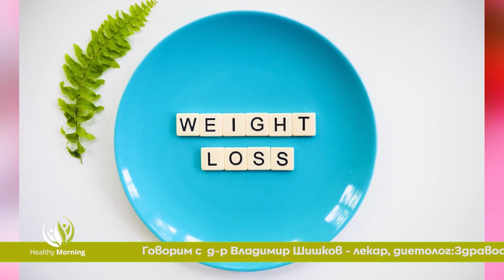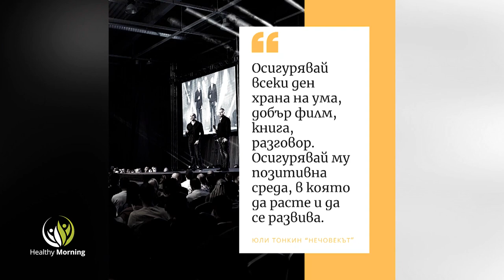Healthy Morning: Диетите и функционалните тренировки (еп.54)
Във времето на пандемия, здравето е най-ценното и важно нещо. Когато сме здрави отвътре, то личи и отвън и самите ние се чувстваме добре, пълноценни и трудоспособни.

Може ли холистичната медицина да ни помогне да сме здрави и заредени, колко е важно да използваме млечно - киселата бактерия, част от пробиотиците на Про Лакт и трябва ли да съобразим режима си на хранене, за да имаме по-добър имунитет? В студиото на Healthy morning, наш гост е лекарят и диетолог, д-р Владимир Шишков.

Какво свърза Юли Тонкин и Иван Василев, ще разкажат самите те в Healthy morning, по единствената здравна телевизия у нас, Code HealthTV. Каква е функционална тренировка и колко е важен индивидуалния подход, къде е вдъхновението в мотивацията в стремежа за развитие?